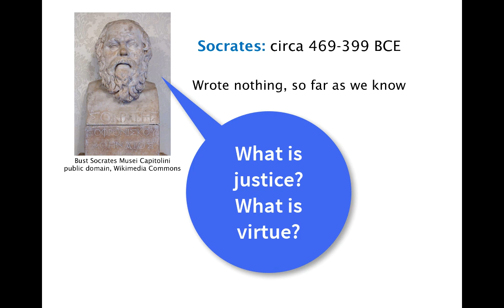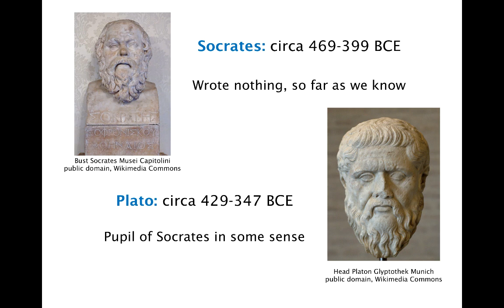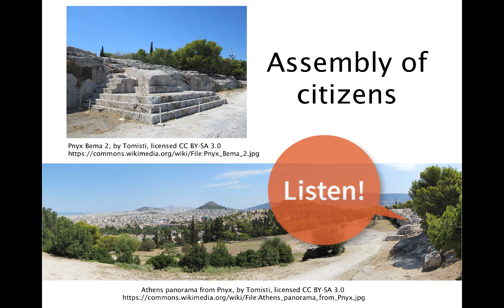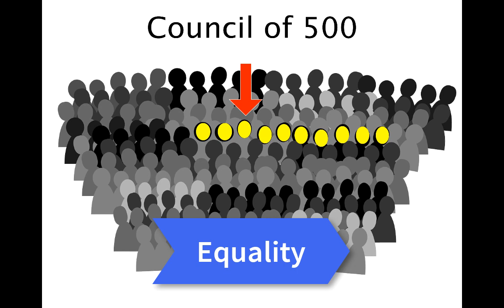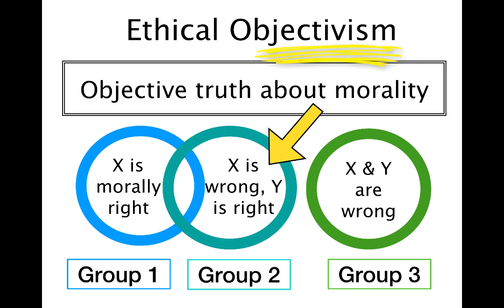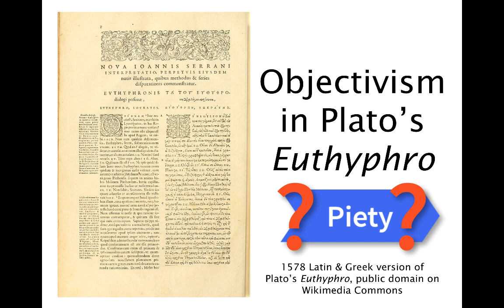Historical background for Socrates and Plato (Video 1)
In this video I give some brief background on Socrates and Plato, including information about Athenian democracy, the Sophists, moral relativism and Plato's moral objectivism.

This video is for an Introduction to Philosophy course at the University of British Columbia in Vancouver, BC, Canada.